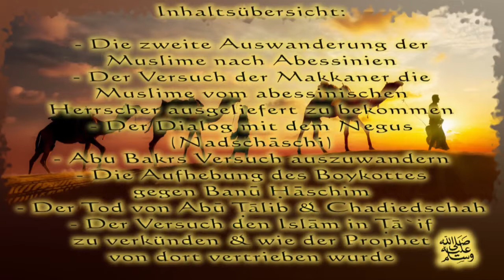Sheikh Hassan Dabbagh - Eine Reise in das Leben des letzten Propheten Allah's sws Teil 12